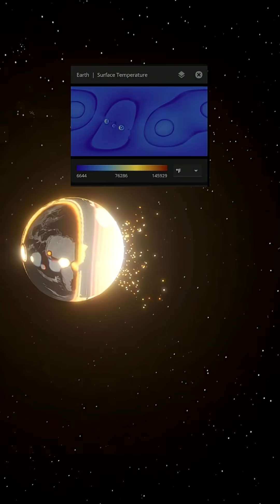Doubling Earth until it becomes a blackhole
The Earth is doubled in size until it becomes the size of a blackhole